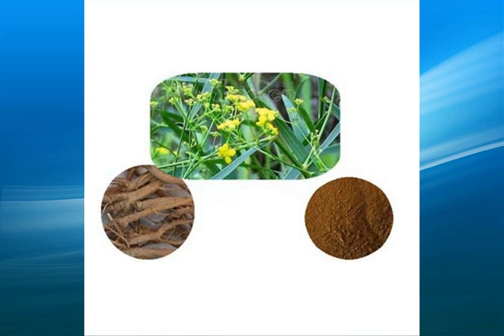bupleurum extract supplier,wholesale,bulk,factory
high quality bupleurum extract suppliers,supply a variety of specifications bupleurum extract,one of the largest exporters of bupleurum extract in China,the factory sells directly,the price is competitive